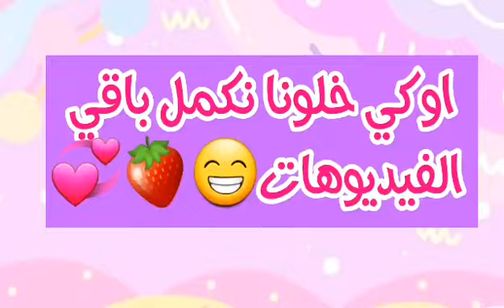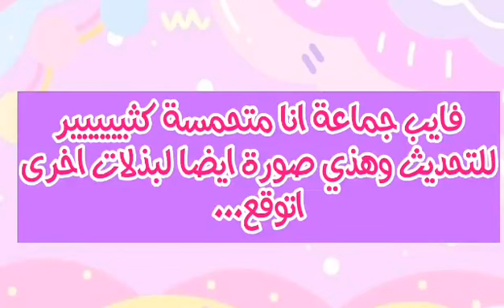فيديوهات مسربة للتحديث القادم pk xd بدلات جديدة ولا اروع بدلة الخفاش/بدلة الكريستال😱💞🎊